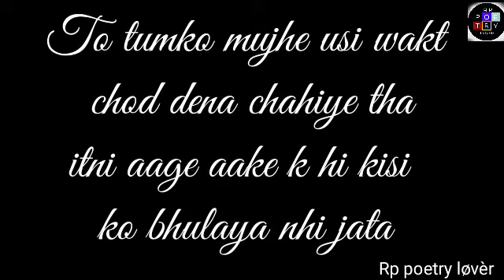Dear x - sad shayari | breakup shayari | broken heart shayari | emotional shayari |sad status|Pankaj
dear x girlfriend
today post on x girlfriend

so watch this video and like
Aapko sab kuch smj aa jaega.
And ye videos me aapki real life ki experience h

Par mujhe ye video ku bnanni  pad rhi h ...
Eska result last video me aa jaega...

And aap sab every video me best pyar dikhana ..

ᶤ ᶫᵒᵛᵉᵧₒᵤ
ʝεггყ βεℓℓα

Aaj ki ye video bhot best h asha krta hu aap Sbhi ko bhi ye pasnd aayegi.
Such me bhot time and mehnat se ek ek line likhni pdti h esliye aap Sbhi bhi mujhe ese hi support krte rhe taki me aap Sbhi ke liye ese hi videos bnata rhu. And jyada se jyada Meri videos ko share kre

Agr aapko apni prsnol fillings ke sath video bnwana chate ho to comment box me jarur btaye .
Jisse me aapke liye video bna sku
And kisi ko bhi koi problem ho rhi ho kisi chis me to mujhe Instagram par btay
Thanks.

Social platforms -

τнänκ чöü♥

βyё♥βyё